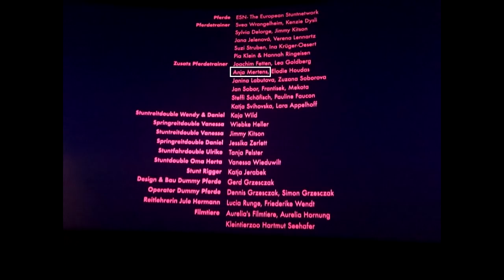Ich trainiere das Filmpferd Francoise alias Ambassador aus Wendy 2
Sommer 2017
Ich darf euch endlich mein Lieblingsfilmpferd Francoise vorstellen und zeige euch unser Training für den Film "Wendy 2 - Freundschaft für immer"!

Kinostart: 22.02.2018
Unterstützt durch Sony Pictures

Francoise
Rasse: Spanisches Pferd
Farbe: Brauner
Geschlecht: Wallach
Geburtsjahr: 2008
Bisherige Filme (u.a.): Bibi & Tina 1, Ostwind 3, Wendy 2

Videokamera: Sony Handycam / iPhone SE

anjasolido

Postfach (nur für BRIEFE!):
Anja Mertens
Postfach 40 04 04
50834 Köln

Postfach (nur für PAKETE!):
Anja Mertens
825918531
Packstation 140
50858 Köln